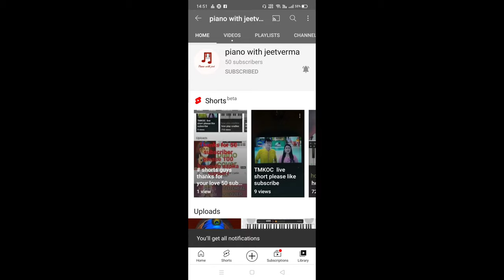Astronamia | coffin dance | piano cover | 2021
Astrinomia | Coffin Dance | piano cover |2021 |piano with jeet verma

Finally, I play Astronomia (Coffin Dance Meme)

Enjoy my piano cover Astronomia (Coffin Dance) by Vicetone & Tony Igy